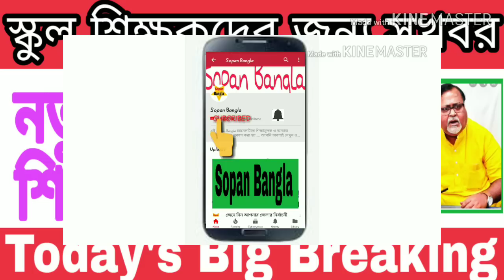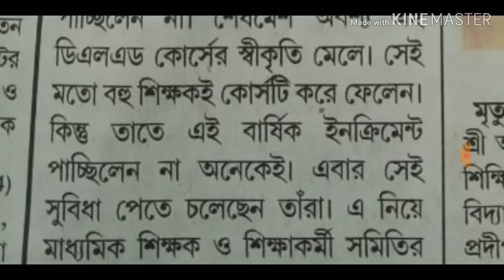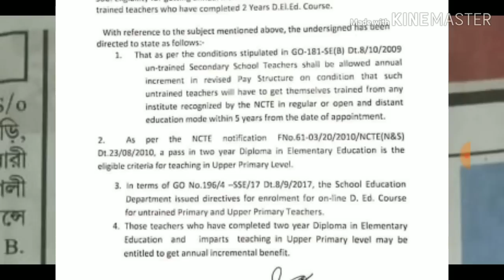Good news for Teacher!! স্কুল শিক্ষকদের জন্য নতুন বিজ্ঞপ্তি শিক্ষা দপ্তরের!!